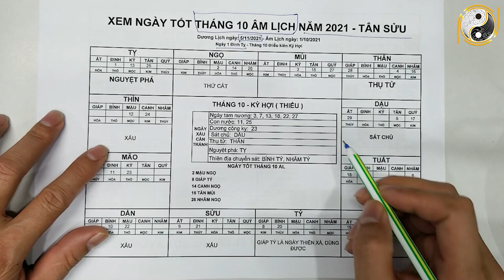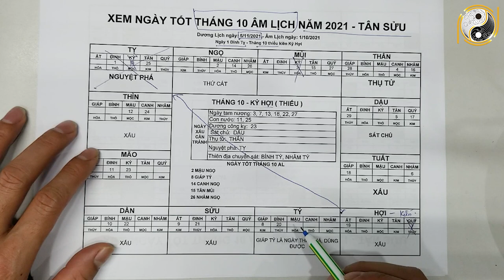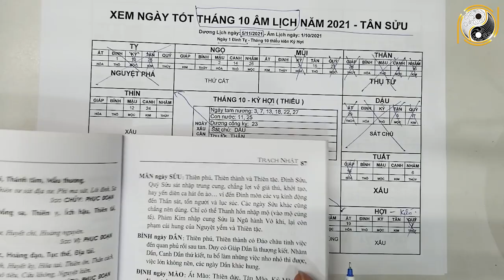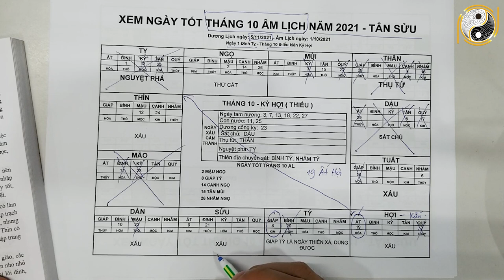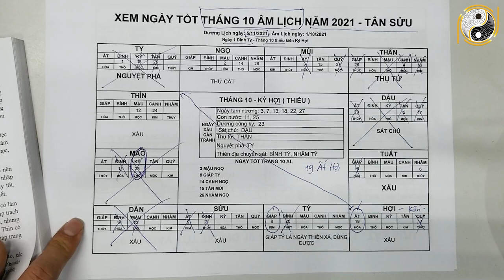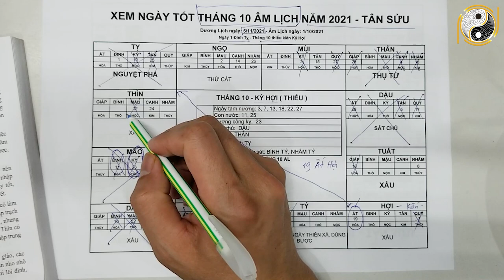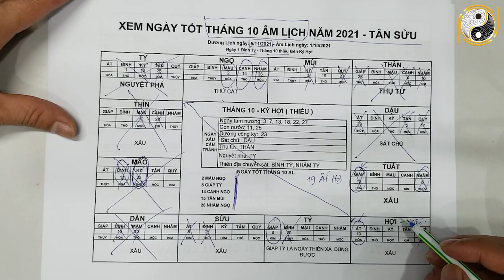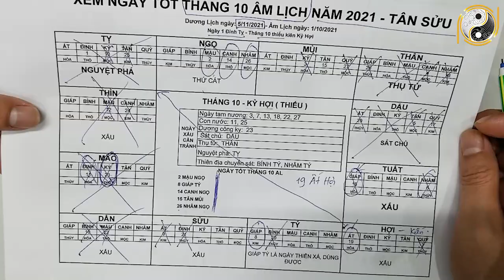Ngày Tốt Đẹp Nhất Của Tháng 10 ÂL Năm 2021 Tân Sửu Để Cưới Hỏi, Khai Trương, Nhập Trạch, Cầu Tài,...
01. Linh phù giải hạn
02. Hồ lô hóa giải Ngũ Hoàng
03. Mai Hoa Phú Quý
04. Gương bát quái tinh cầu
05. Kim bài thái tuế 2023
06. Vòng tam hợp Dần Ngọ Tuất
07. Vòng tam hợp Thân Tý Thìn
08. Vòng tam hợp Hợi Mão Mùi
09. Vòng Tam Hợp Tỵ Dậu Sửu
10. Bát bảo tâm kinh
11. Minh Quang pháp bảo cầu
12. Minh Quang pháp bảo lục giác
13. Tỳ Hưu Lộc Tài (Đồng)
14. Tỳ Hưu Khai Vận ( Bạch Ngọc)
15. Bách Niên Tụ Tài ( tụ tài lộc)
16. Song long ngọc ấn ( ấn thăng quan)
17. Kim bài ngũ Lộ Thần Tài
18. Hồ lô bình an ( treo xe)
19. Móc khóa văn xương
20. Ống bút văn xương gỗ đào
21. Bút văn xương gỗ đào
22. Bút văn xương gỗ đào nhỏ
23. Hoa mai kim tiền ( mạ vàng )
24. Các vật phẩm phong thủy khác Ngày Tốt Đẹp Nhất Của Tháng 10 ÂL Năm 2021 Tân Sửu Để Cưới Hỏi, Khai Trương, Nhập Trạch, Cầu Tài,...
Qúy vị và các bạn thân mến, việc chọn lựa được ngày tốt rất quan trọng trong công việc, không may chọn trúng ngày xấu mọi chuyện sẽ xui xẻo, đen đủi. Mỗi tháng sẽ có những ngày tốt khác nhau, hôm nay kênh vật Phẩm Phong Thủy May Mắn xin gửi đến các bạn video Xem Ngày Tốt Đẹp Nhất Của Tháng 10  ÂL Năm 2021 Tân Sửu Để Cưới Hỏi, Khai Trương, Nhập Trạch, Cầu Tài,... Vậy để biết chi tiết về ngày tốt xấu tháng 3 âm lịch năm 2021. Xin mời quý vị và các bạn cùng xem hết video này nhé!